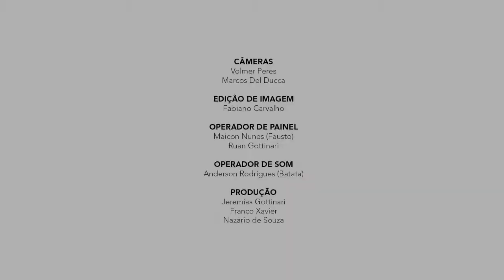Felipe Gertum depoimento Live Studio TV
Depoimento do músico após sua live na Live Studio TV

Diretor de imagem: Fabiano S. Carvalho
Diretor geral: Jeremias Gottinari
Câmeras: Equipe Fly Camera
Sonorização: Equipe Paradoxo – Anderson Rodrigues (Batata)
Iluminação: Equipe Paradoxo – Maicon Nunes (Fausto)
Painel de Led – Equipe Paradoxo – Maicon Nunes (Fausto)